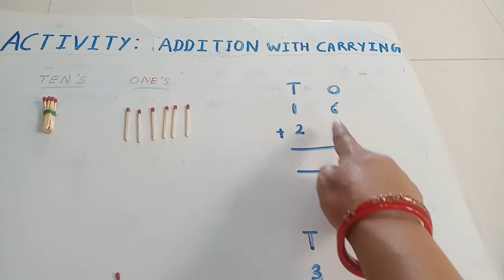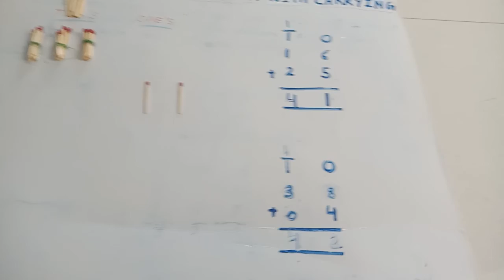Activity Addition with Carrying